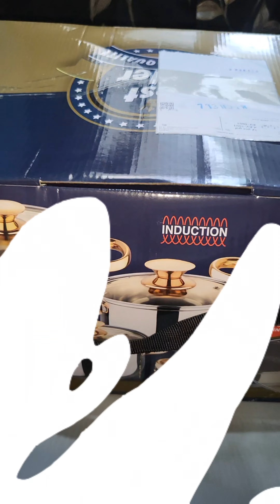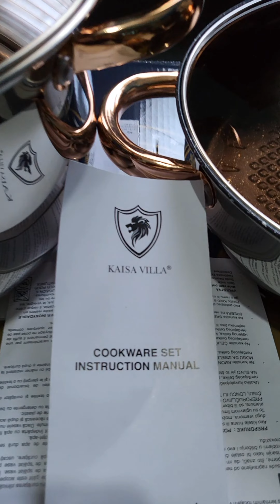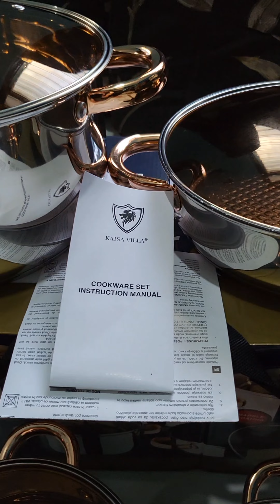UNBOXING MY NEWLY KAISA VILLA INDUCTION COOKWARE SET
Mura Na Good Quality At Super Elegant Pa😍😍😍
Dito kopo Nabili😍👇🛒